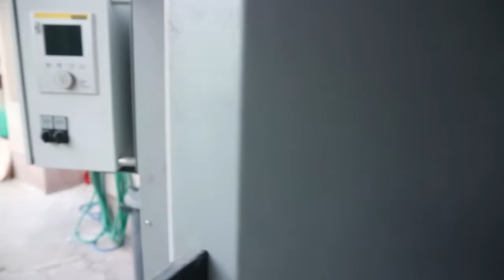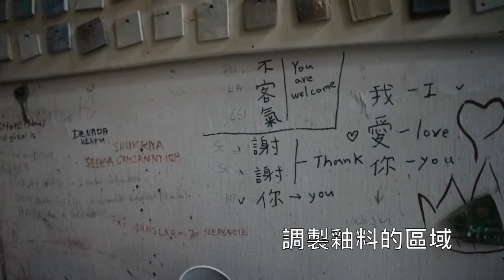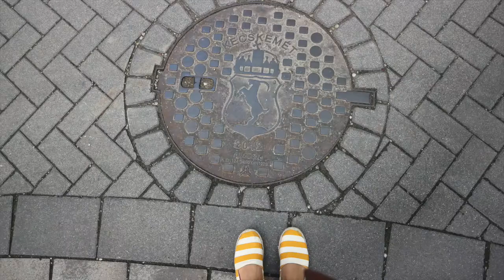【駐村藝術家artist-in-residence】 🤗 藝術家文曦 I 匈牙利Hungary國際陶瓷工作室International Ceramics Studio凱奇凱梅特 Kecskemet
駐村藝術家Artist-residence
匈牙利國際陶瓷工作室 International Ceramics Studio Kecskemet

陶瓷藝術家駐村計畫
International ceramic studio kecskemet
Address:
Kápolna u.11,
Kecskemét 6000
Hungary

我是在2019年在此當駐村藝術家，
藉由這部影片，
分享與未來想來匈牙利國際陶瓷工作室。
陶瓷藝術品名稱：Meditative journey -Composure.沈思旅程-泰然.
陶瓷藝術品材質：Herend Porcelain.
陶瓷藝術品製作手法： 手工製作Handmade.
陶瓷藝術品尺寸：With handmade Frame size: 51.5 x24 x3.1 cm (Clear colour glass)
 UK
陶瓷藝術品創作年代：2019
陶瓷藝術品表現手法：Wall art.

匈牙利kecskemé 凱奇凱梅特市集Market I 製作過程Házi Rétes I 咖啡店Cafe Frei Hungary
Hazi retes csak kecskemé is nearby the market
位於市場的附近。很抱歉。我目前正在尋找正確的地址中。

咖啡店Cafe Frei Hungary
Address: Kecskemét, Korona u. 2, 6000 Hungary
My blog about 匈牙利Cafe frei 咖啡館